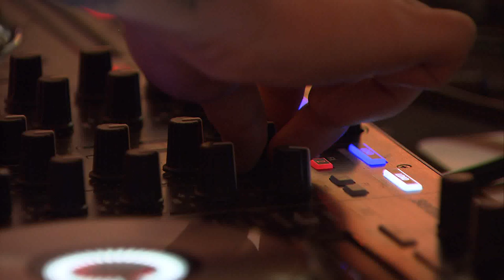루피(Loopy) - Save (원도심이 와랑와랑)